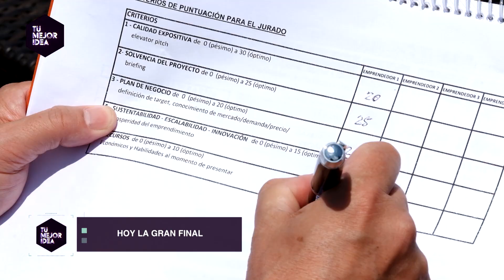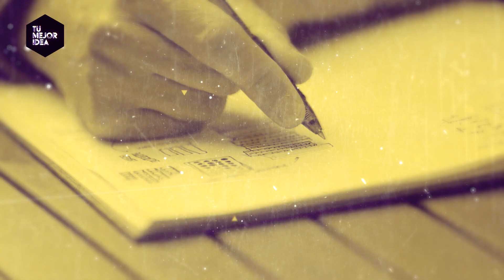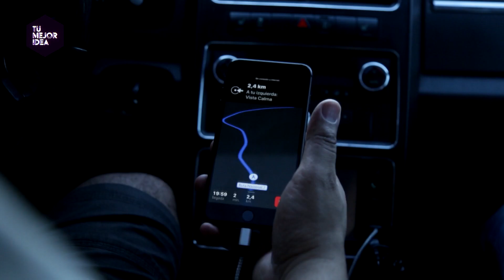Tu mejor idea - Programa 113. El Siete 2019.